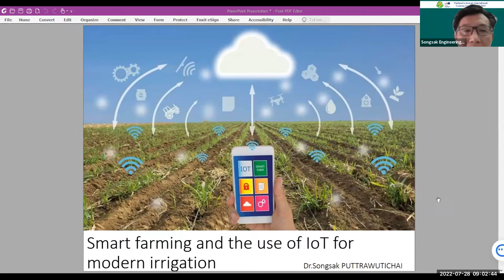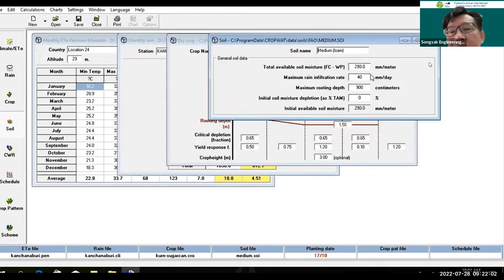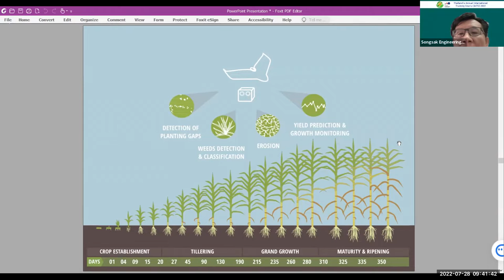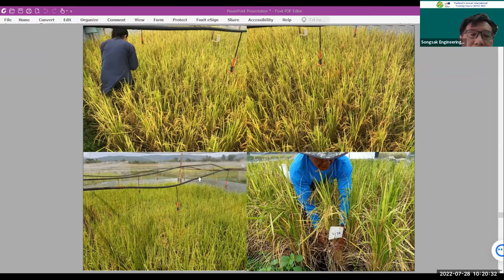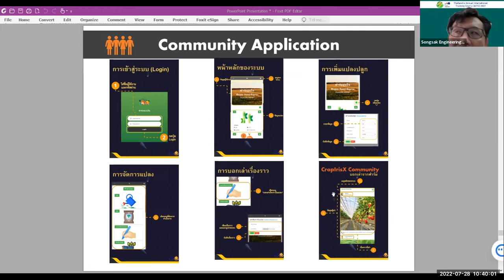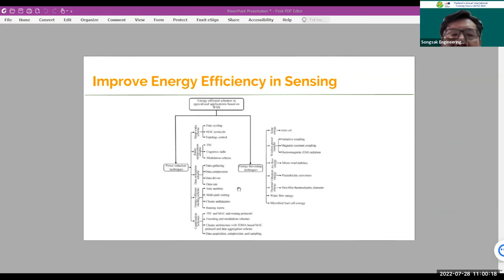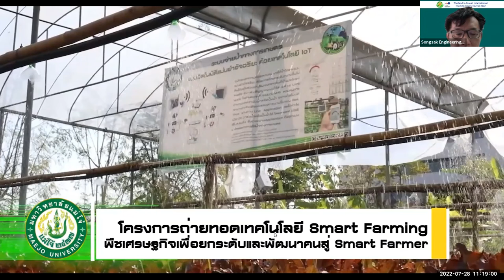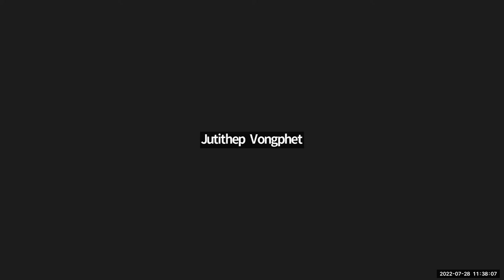TICA2022: Thailand's Annual International Training Course (AITC) 2022 - July 28, 2022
Thailand's Annual International Training Course (AITC) 2022,
online International training course on "Development of Agricultural Resilience Capacity through water Management with Climate smart Irrigation System" by Thailand International Cooperation Agency (TICA) and Department of Irrigation Engineering, Faculty of Engineering at Kamphaeng Saen, Kasetsart University (KU), Thailand
18-30 July 2022

July 28, 2022:
Smart farming and the use of IOT for modern irrigation system and the case study in Thailand by Dr.Songsak Puttrawutichai